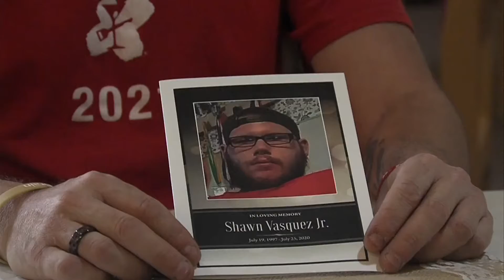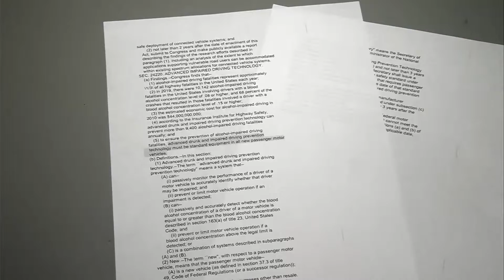Local families say new law requiring anti-drunk driving tech in cars will save lives